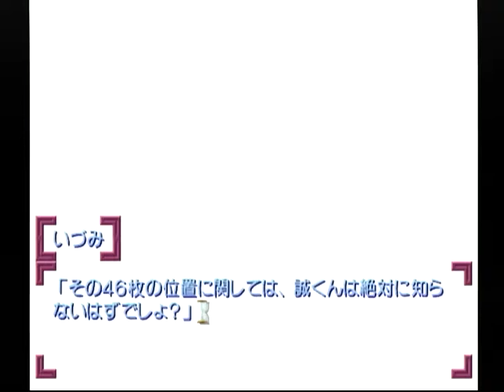【DC】Never７ the end of infinity ベストエンディング Part１２６ いづみ編 ～シュレディンガーの猫 【スタートオンゲームズ】【スタゲー】【JAPAGE】